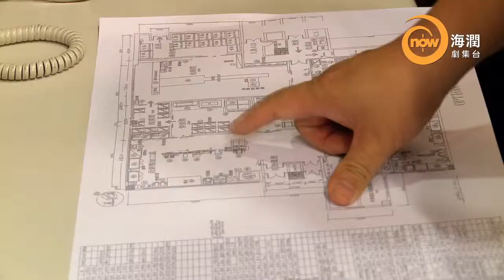now 海潤台 105 大城小誌 --傳承者(6)